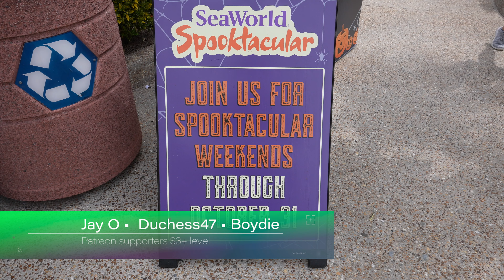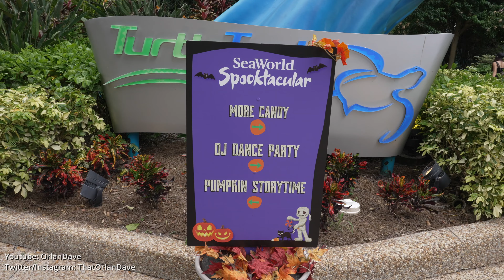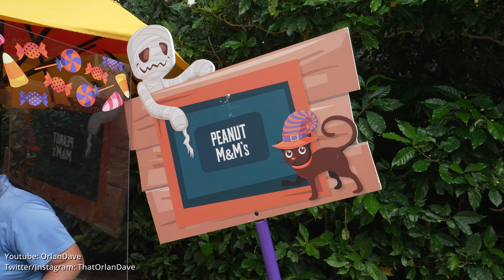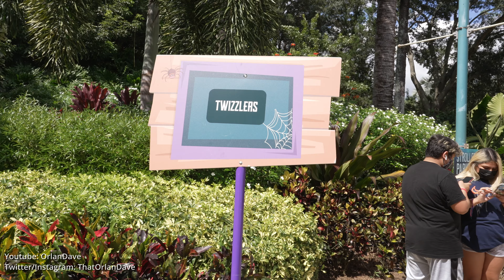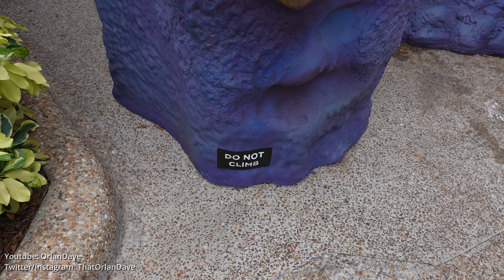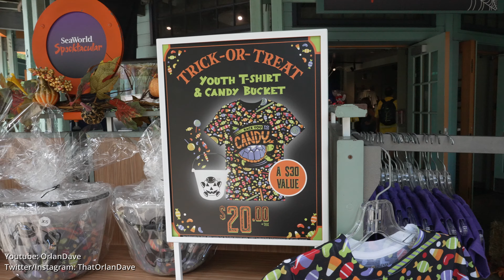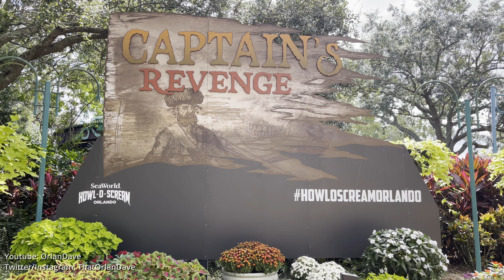SeaWorld Orlando Spooktacular 2021 candy trail, story time, dance party and more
Sorry this video is late in the season, I wanted to go on opening day, but it didn't work out. Please like as I have been getting troll dislikes. I have a separate video for the parade.

my stuff:
New camera
previous (since it is discontinued, here is the 80D)
GoPro used most often: Hero 7 black
LED light I use in studio: GVM LED-480LS
Battery powered LED lights:
VIJIM DSLR LED
Boling BL-P1
Audio recorder: Tascam D60D (newer version)
Audio mixer at home